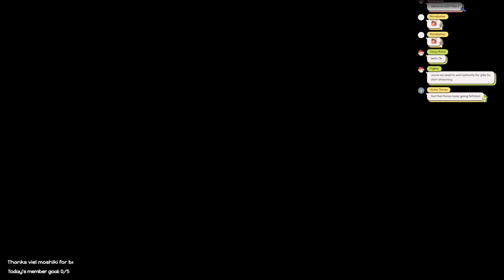Cozy chatting in PJs! Did you miss me while I was on Spring Break??【JUST CHATTING】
Tip me? ❤️ you so mush!!
Tips and Superchats over $3 get TTS!

I'm back from my vacation! I missed you spores so much! Let's have a relaxing night of chatting and maybe playing a game or two! ❤️

Live
Art
Fan name: Spores ♡

RULES

❣ Be kind to one another! Treat your fellows spores the way I would treat you. ♡
❣ Intolerance will not be tolerated! There are no second chances for hateful or bigoted commenters!
❣ Please don’t talk about other content creators, Discord servers, or fundraisers unless I'm talking about them.
❣ Keep spam comments and cross-talk to a minimum so I can read everyone's messages!
❣ Have fun!! I'm so glad we can be together for a few hours!

SOCIALS

ABOUT GILLIE

Hi spores! I'm Gillie, the mushroom mommy vtuber here to spread cozy, comforting vibes. I mostly do just chatting streams, VRChat, you laugh you lose, and funny games like "would you rather," but I also enjoy ASMR, karaoke singing, positive affirmations, and gaming! My favorite games are cozy games like Stardew Valley, Sun Haven, other farming and dating sims, and tactical battling games like Pokemon and more traditional JRPGs like Final Fantasy. I'm so happy to meet you!